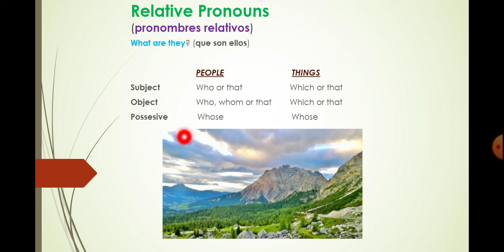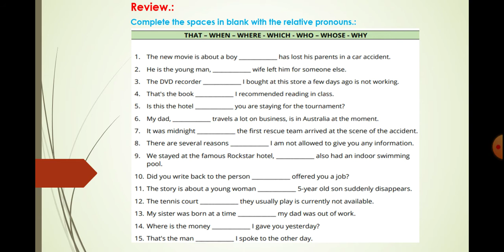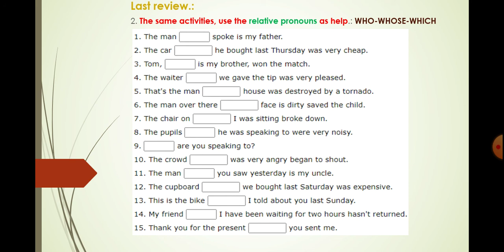CLASE | 13 DE AGOSTO | GRUPO "GAUSS" | INGLES | HOMEWORK-PRACTICE | TEACHER: JUNIOR VASQUEZ P.